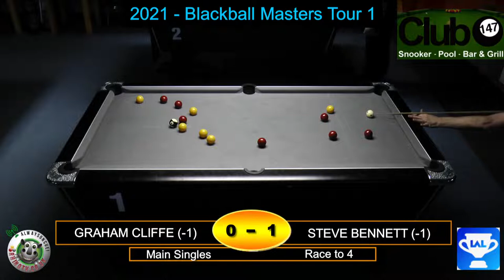2021 : Masters Blackball Tour 1 : Club147 Leicester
Graham Cliffe v Steve Bennett